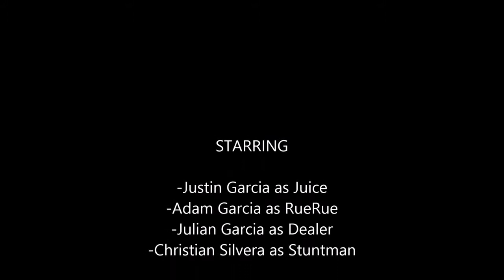Baked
Filmmakers:  Ruben Campos, Justin Garcia